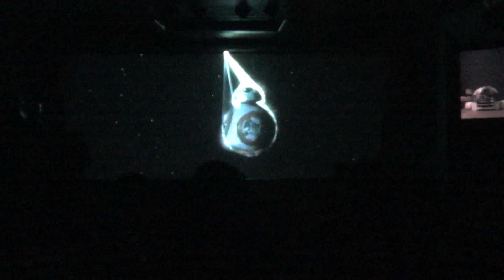Star Tours 11-17-18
A ridethrough of Star Tours, taken on November 17, 2018.  This show includes the First Order opening with Kylo Ren, Jakku, the BB-8 hologram, and the Crait finale.  As before, the 3D has been removed.